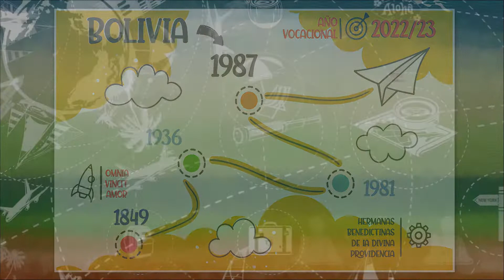𝟑𝟓 𝐀𝐍𝐎𝐒 𝐃𝐄 𝐌𝐈𝐒𝐈𝐎𝐍 𝐄𝐍 𝐁𝐎𝐋𝐈𝐕𝐈𝐀 - 𝐇𝐁𝐃𝐏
𝟑𝟓 𝐀𝐍𝐎𝐒 𝐃𝐄 𝐌𝐈𝐒𝐈𝐎𝐍 𝐄𝐍 𝐁𝐎𝐋𝐈𝐕𝐈𝐀 - 𝐇𝐁𝐃𝐏

El día 16/09/1987, durante el gobierno de la Madre Coleta Bernini, la Congregación se hizo presente en un país más de América Latina, con la apertura de una casa de misión en Bolivia, como signo de gratitud por los 50 años de la presencia de las Hermanas Benedictinas de la Divina Providencia en Brasil.

Las primeras misioneras llegaron al Departamento de Cochabamba, en Melga, para trabajar en el Santuario de la Virgen de los Ángeles, Parroquia de Sacaba.

Al principio, desarrollaron su apostolado en la pastoral parroquial, en la asistencia a los peregrinos, en el Santuario, en la visita a los enfermos en sus propias casas y en la enseñanza religiosa en las escuelas. Con el tiempo, ampliaron su apostolado a otros lugares y necesidades del pueblo boliviano.

Recemos, dando gracias por todo el bien realizado en estos 35 años de presencia de las Hermanas Benedictinas de la Divina Providencia en tierras bolivianas, testimonias de la Providencia.

Pidamos al Señor de la Mies que siga suscitando, en esta bendita tierra, muchas y buenas vocaciones, para continuar, en el mundo, el Carisma del Confiado Abandono en la Divina Providencia.